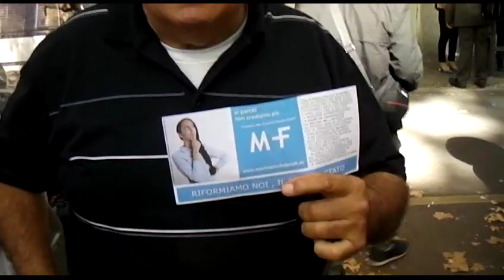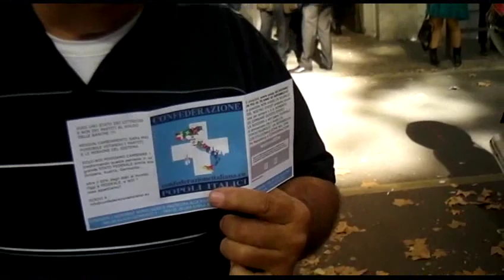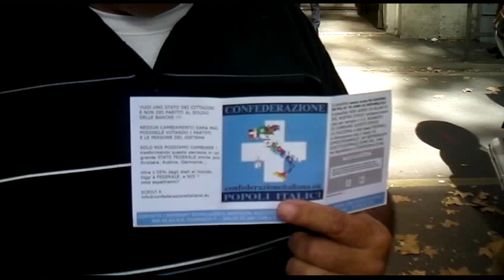UN PO' DI PROMOZIONE SOCIALE SDV 0057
UN PO' DI PROMOZIONE SOCIALE e POLITICA